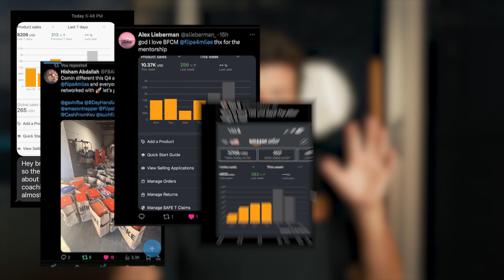6 Things I Wish I Knew Before Starting Amazon FBA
6 Things I Wish I Knew Before Starting Amazon FBA

In this video I go over 6 things I wish I knew before starting to sell on Amazon FBA. If I knew these prior to starting as a complete beginner I would've avoided lots of costly mistakes and saved time and money. New Amazon sellers can use these tips to grow their business faster in 2024. It mind boggles me how most beginners fail due to the same reasons, which I want you to avoid.

If you want to grow your business faster and avoid mistakes, watch this video. I originally quit Amazon FBA due to some of the mistakes commonly made including choosing the wrong beginner business model. But once I chose the right one everything clicked.

Want detailed 1on1 access to me and all my coupons, tips, tricks, and strategies?